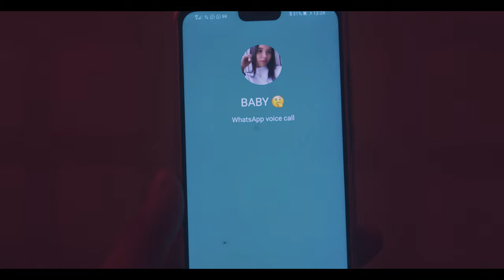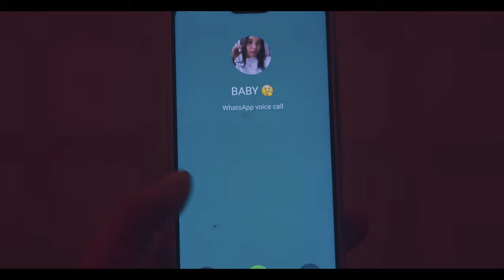Repulsion and all its friends // EPISODIO 6 (SUBTITULOS ESPAÑOL)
Episodio 6 de "El amor y todos sus amigos", la webserie.

Escrito y dirigido por Tomy Ogando
Producido por Julio Vargas y Rosibel Parra
Productores ejecutivos: Julio Vargas, Tomy Ogando
Andrés Castillo como Benigno
Génesis Estévez como Paz
Director de fotografía: Tomás Casals
Propuesta de fotografía: William Ulloa
Diseñadora de producción: July Simé
Directora de arte: Norma Castillo
Asistente de arte y decorado: Alejandra Sandoval
1er AC / Gaffer: Ruli Concepción
2nd AC: Cristopher Castillo
Editado por Rosibel Parra, Tomy Ogando
Música original: Patricia Abreu, Fernando Abreu
Edición musicalización: Tomy Ogando
Sonido por Anthony Henríquez
Colorización por Cristina Cots
Asistente de producción: Lisbeth Lantigua
Script Doctor: Miguel Yarull